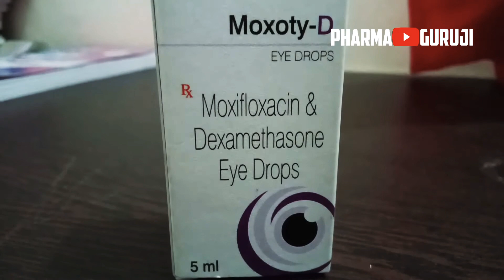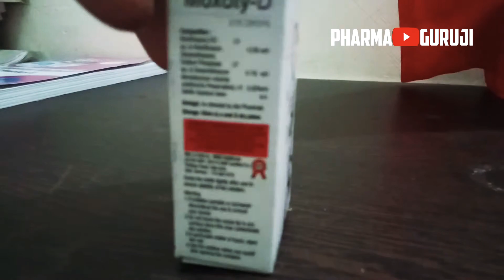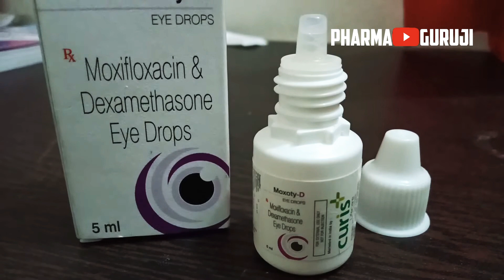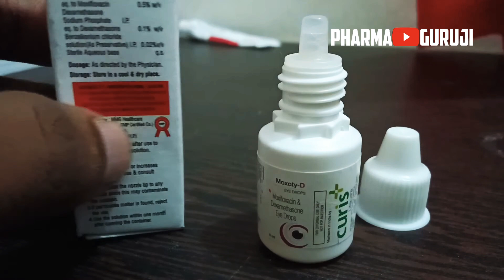आंखों के लिए बेस्ट ड्राप । Moxoty Ear drop